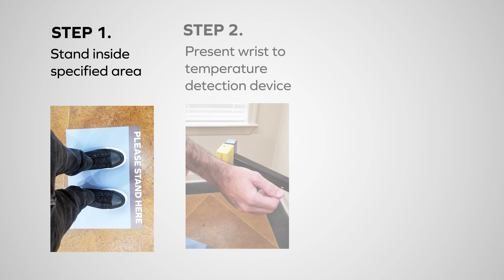Temperature Measurement Kit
Our temperature measurement kit was designed for fast and accurate temperature screening with a mobile, functional design that's easy to deploy in any environment.  The non-contact wrist temperature detection module can measure temperatures with an accuracy within .18 degrees F and provide real-time alarms of abnormal body temperatures.